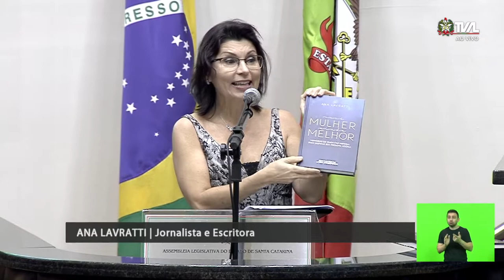Sessão Ordinária - 18/11/21